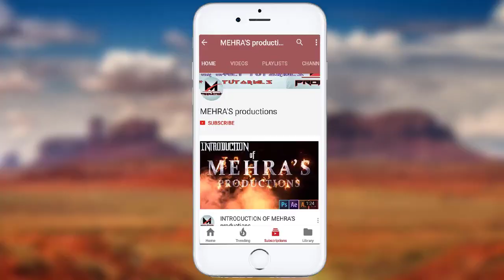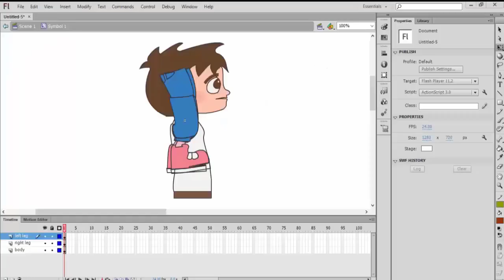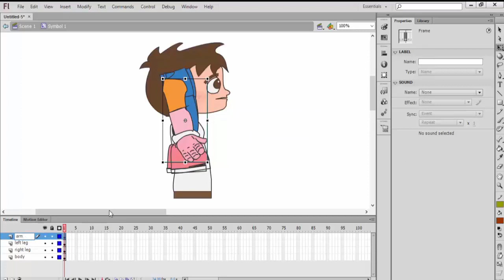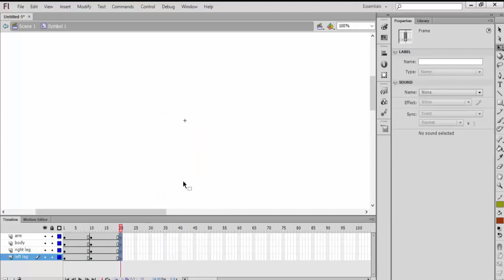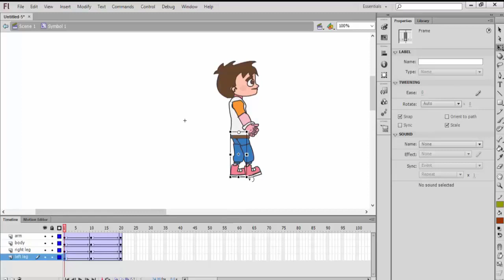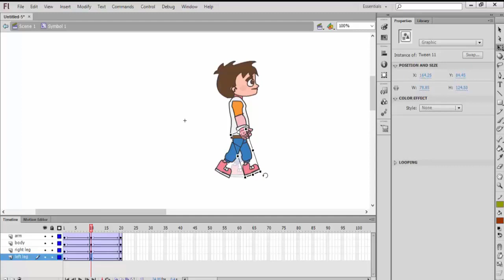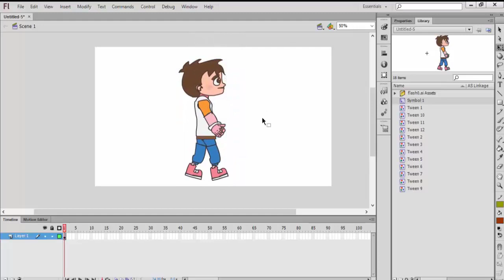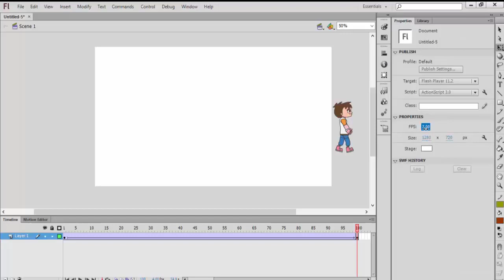character walk cycle adobe flash tutorial by MEHRA'S productions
we are lean about how to make character walk cycle animation